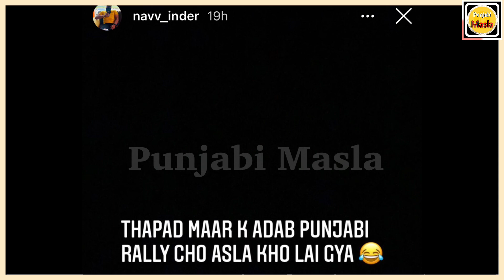22 22 | Gulab Sidhu | Sidhu Moose Wala | Bhaana Sidhu Reply To Nav Inder | Punjabi Masla